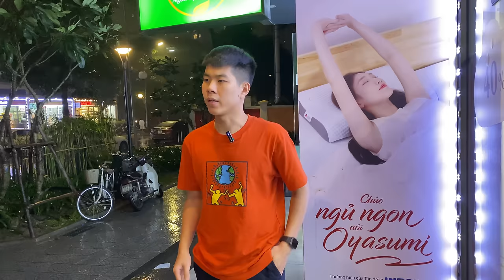ZOLA VLOG #4 : TỰ TAY NẤU BỮA CƠM ĐẦU TIÊN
Chào mọi người, đây là bữa cơm đầu tiên mình tự tay nấu kể từ khi bắt đầu ra Hà Nội sống và làm việc, thật sự mà nói thì bản thân mình là người không tự tin trước đám đông và ít ngôn từ nữa, nên mọi người có thể thấy trong clip đó là những từ ngữ mình sử dụng rất cứng nhắc luôn. Nhưng mình sẽ cố gắng để vlog sau tốt hơn nữa. Mọi người xem và cảm nhận nếu có ý kiến thì đừng quên cho mình xin ở phần bình luận bên dưới nhé, mình sẽ ghi nhận những lời góp ý của mọi người để hoàn thiện bản thân hơn.